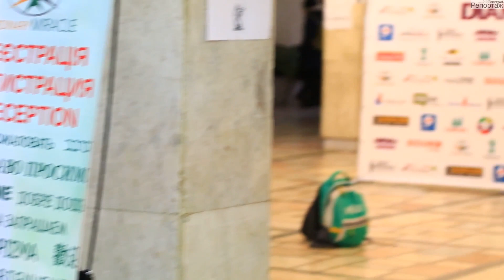Diamant 20170303 Диамант